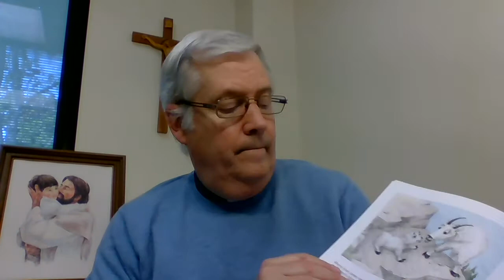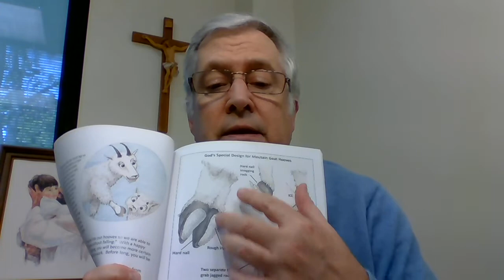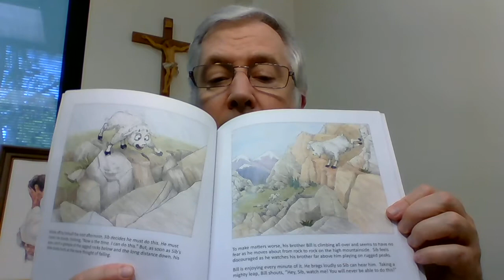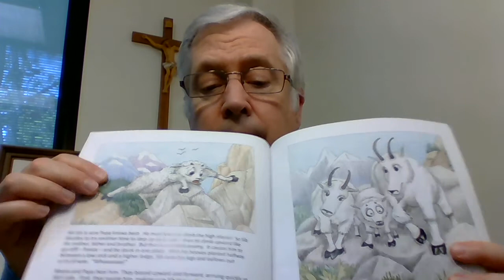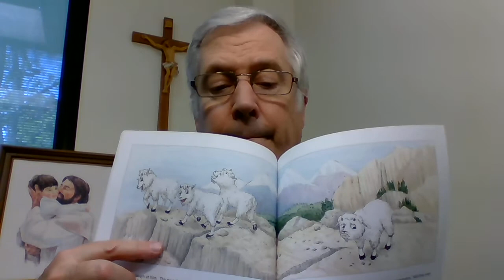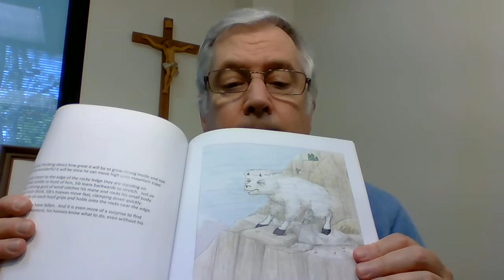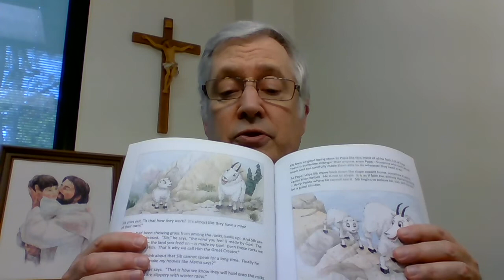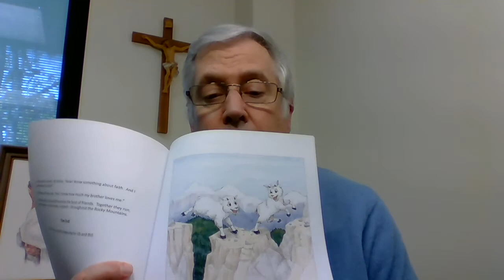The Little Mountain Goat who was afraid of High Places by Chaplain Joy LePage Smith M A Illustrat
Father Bill reads an illustrated children's book that tells the story of a little mountain goat who learns to trust.  He begins with a song and ends with a prayer.